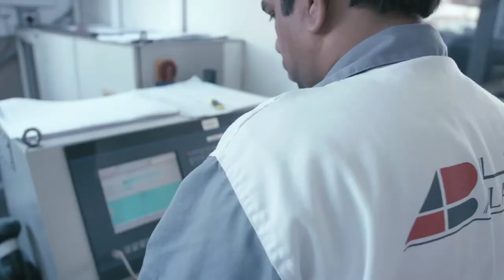Al Abbar Group | State-Of-The-Art Aluminium Curtain Wall and Cladding production facilities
Our Aluminium Curtain Wall and Cladding production facilities in Dubai boast a total area of 440300 sq. ft. of manufacturing and storage space.
Our automated fabrication & assembling lines ensure that we can easily handle complex manufacturing processes while being flexible enough to offer a wide range of different product variants
Through the continuous improvement in the scale and sophistication of various façade solutions, Al Abbar Group has grown to become one of the largest architectural envelope and glazing contractors in the Middle East and is a leading façade solutions provider for markets around the world.